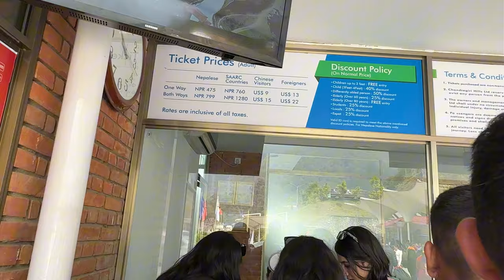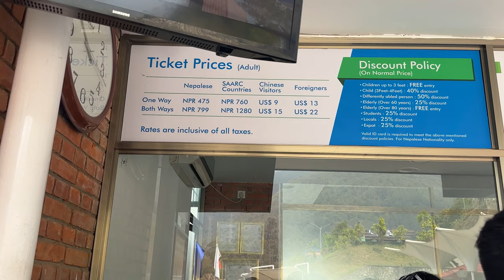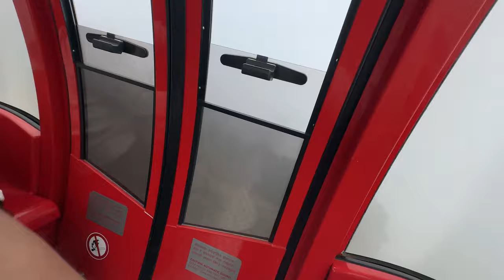First zipline experience😂,Family ghumgham,@chandragirihills4155